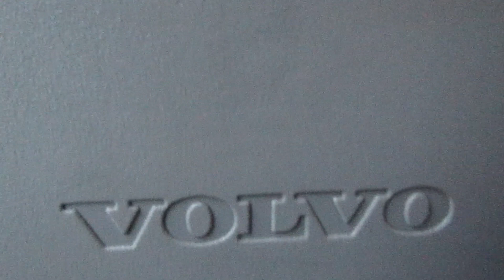Volvo 7700 2Z2 7049 | KTS